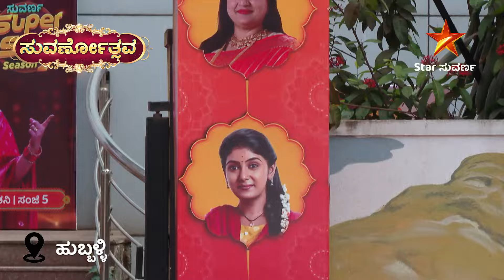Suvarnotsava | Huballi | Part 1 | Star Suvarna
ಗಂಡು ಮೆಟ್ಟಿದ ನಾಡು ಹುಬ್ಬಳ್ಳಿಯಲ್ಲಿ ನಡೆದ ಸುವರ್ಣೋತ್ಸವ ಸಂಭ್ರಮವನ್ನು ಮಿಸ್ ಮಾಡ್ದೆ ನೋಡಿ!